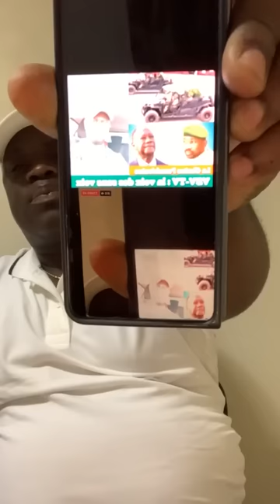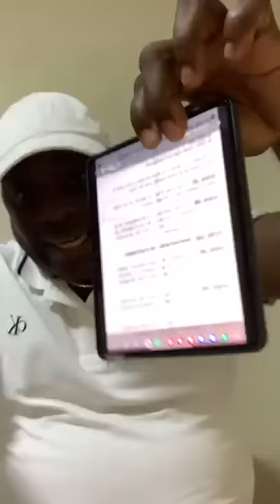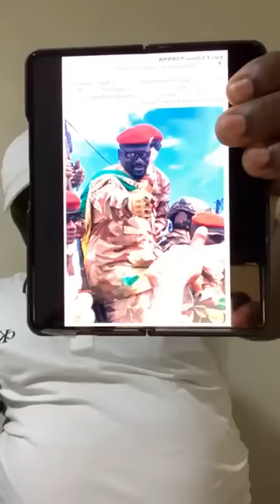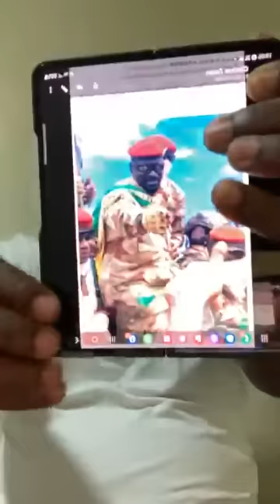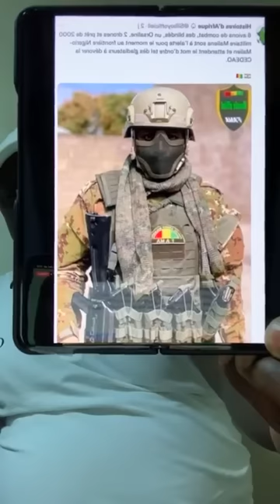🔴 C0up d’état au Niger : Opération Spéciale. La Cedeao est prête pour c0rriger les putschistes